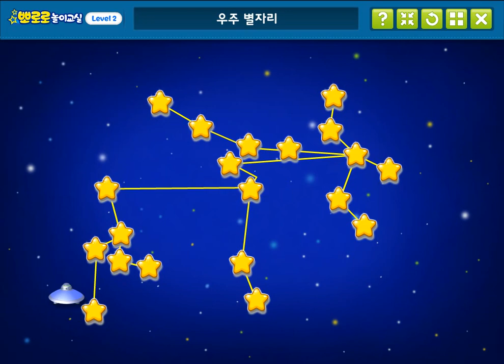뽀로로놀이교실 에디 우주 별자리 숫자놀이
좋아요. 구독 늘 감사드려요~